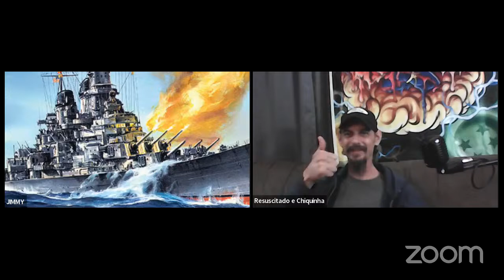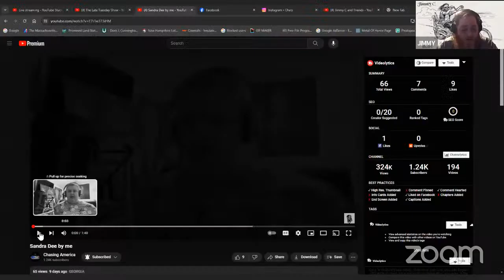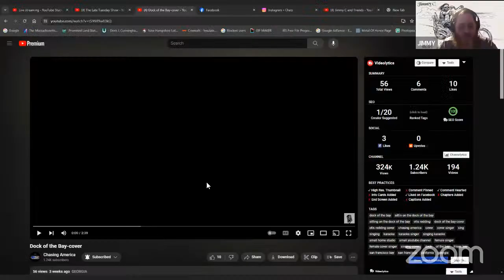The Late Tuesday Show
MERCH
TBA